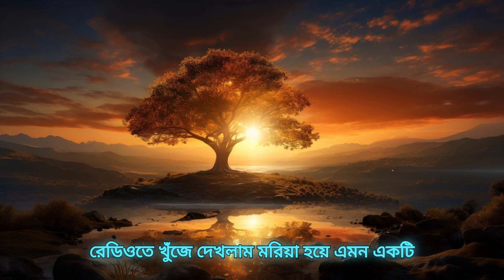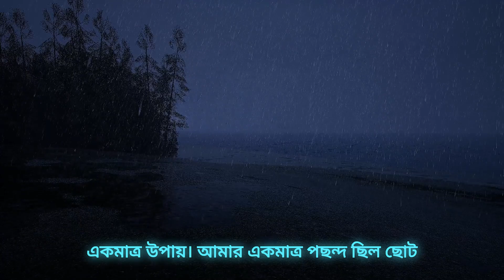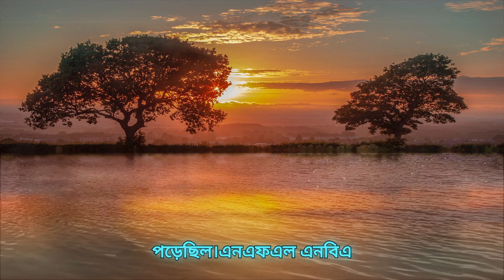Atomic Habits Full Audiobook Bangla part-1|| যাদের বই পড়ার অভ্যাস নেই তাদের জন্য এই অডিও বুক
বইয়ের নাম : এটমিক হ্যাবিটস
লিখেছেন : জেমস ক্লিয়ার

ভালো অভ্যাস গড়ে তোলা ও খারাপ অভ্যাস ত্যাগ করার প্রমাণিত কৌশল, এই বইটিতে আলোচনা করা আছে ।
এই বইটি থেকে আপনি যা যা শিখতে পারবেন :
লোকেরা মনে করে আপনি যখন আপনার জীবন পরিবর্তন করতে চান তখন আপনাকে বড় ভাবতে হবে। কিন্তু বিশ্ববিখ্যাত অভ্যাস বিশেষজ্ঞ জেমস ক্লিয়ার আবিষ্কার করেছেন ভিন্ন উপায়। তিনি জানেন যে প্রকৃত পরিবর্তন আসে দিনে দুটি পুশ-আপ করা, পাঁচ মিনিট আগে জেগে ওঠা বা আরও একটি পৃষ্ঠা পড়ার শত ,শত ছোট সিদ্ধান্তের যৌগিক প্রভাব থেকে।
সে এগুলোকে এটমিক হ্যাবিট্স বলে।
'একটি বিশেষ বই যা আপনার দৃষ্টিভঙ্গি পরিবর্তন করবে আপনার দিন এবং আপনার জীবন যাপন করার।"
এই ছোট পরিবর্তনগুলি আপনার ক্যারিয়ার, আপনার সম্পর্ক এবং আপনার জীবনে একটি রূপান্তরমূলক প্রভাব ফেলবে।
'এই আকর্ষক, বইটি হাতে-কলমে আপনার খারাপ রুটিন ভাঙতে এবং ভালোটা তৈরি করার জন্য প্রয়োজনীয় গাইড।'